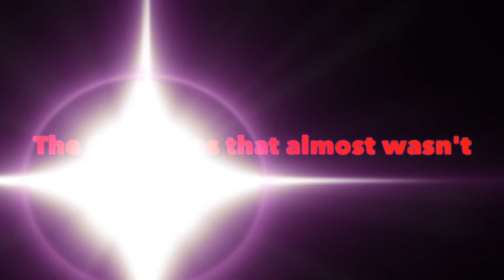The Christmas that almost wasn't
This video is about The Christmas that was almost wasn't